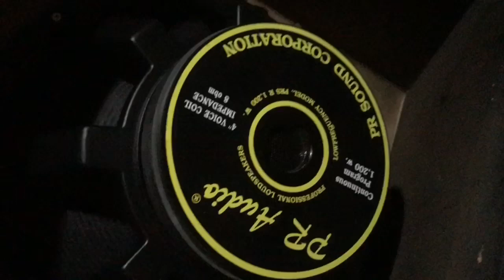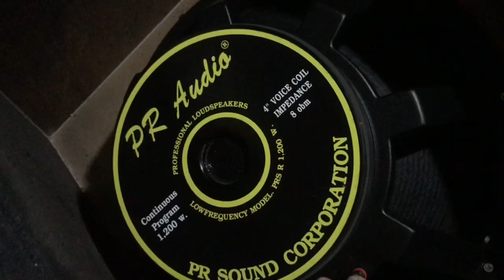387.ประกอบดอก PR18 นิ้ว ลงตู้บีวีกันครับ